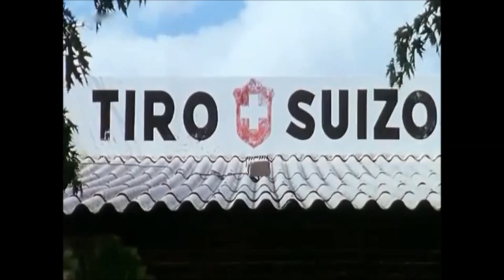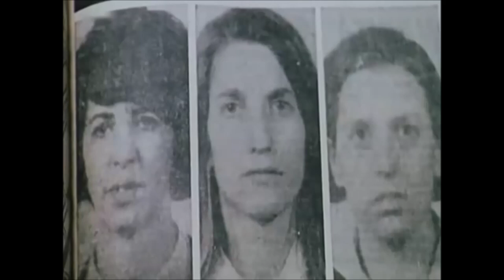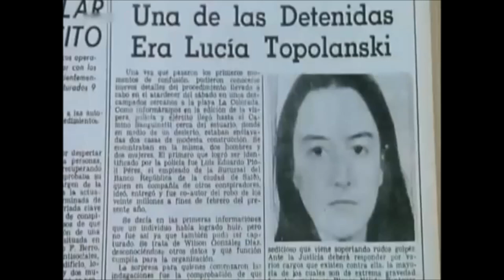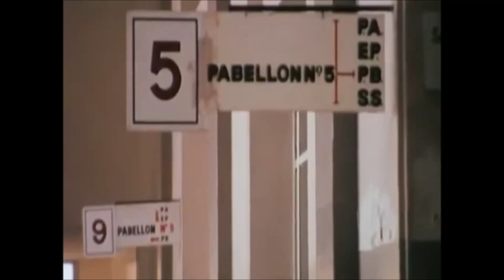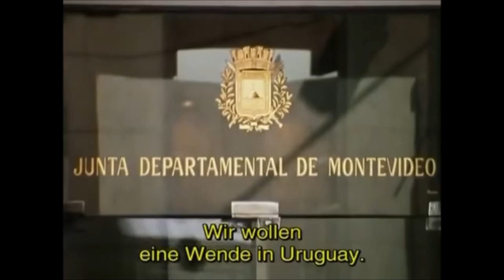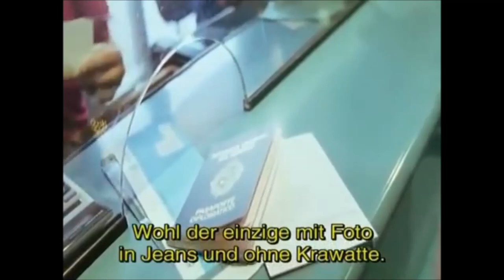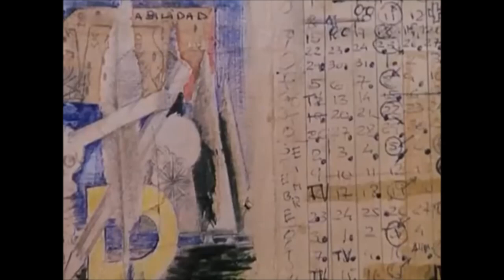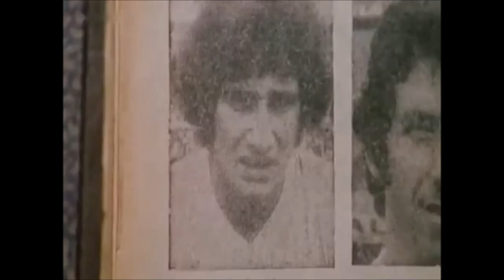Uruguay's Tupamaros (with German subtitles)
From illegality to parliament - they have been fighting against social injustice since the 1960s: the Tupamaros, the National Liberation Movement (MLN) of Uruguay. The documentary covers the history of this movement.